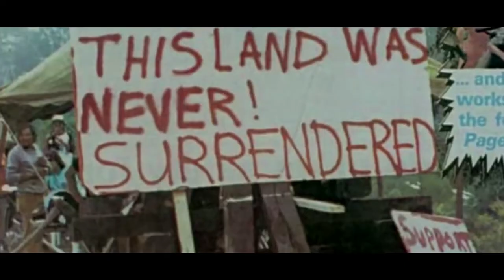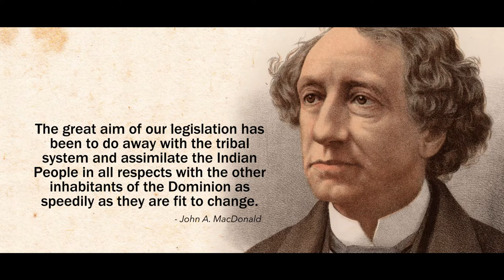oid: reconciliation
Atrributations:
TEDx Talks
Reconciliation is dead | Lori Campbell | TEDxKitchenerED
Truth and Reconciliation | Kevin Lamoureux | TEDxUniversityofWinnipeg
Healing a Nation Through Truth and Reconciliation | Chief Dr Robert Joseph | TEDxEastVan
Cultural Safety Education as the Blueprint for Reconciliation | Len Pierre | TEDxSFU
TRC Mini Documentary - Senator Murray Sinclair on Reconciliation
The Ballantyne Project
TV Ontario
CBC News
CBC News Digital Archive